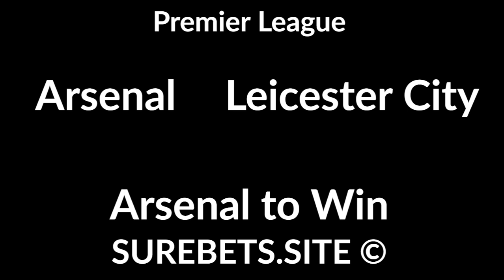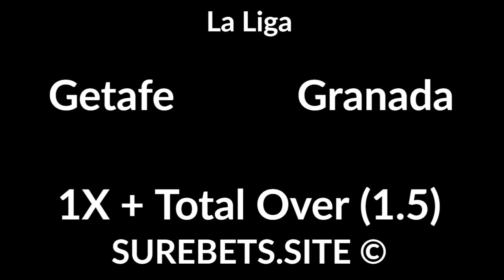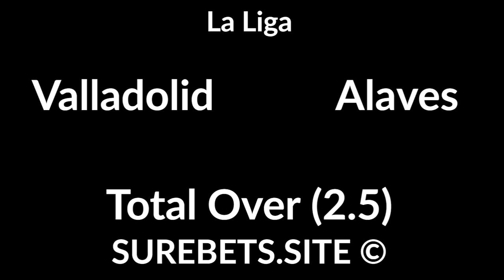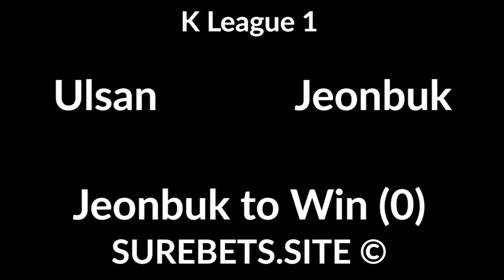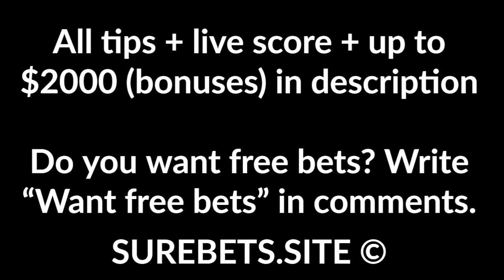Football Betting Tips Today - 25 October 2020 - Premier League, La Liga, Bundesliga, Serie A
Arsenal to Win

Cadiz vs Villarreal
Villarreal to Win

Getafe vs Granada
1X + Total Over (1.5)

Werder vs Hoffenheim
1X

Wolfsburg vs Arminia
Wolfsburg to Win

Zorya Luhansk vs Rukh Vynnyky
Rukh Vynnyky to Win (+1.5)

Ulsan vs Jeonbuk
Jeonbuk to Win (0)

Ural vs Tambov
Ural to Win